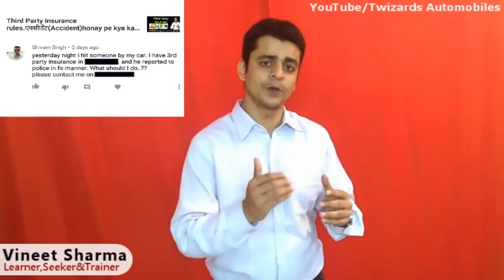Car accident & FIR: kya karey?Accident-insurance-Police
अगर कार एक्सीडेंट के बाद पुलिस कंप्लेंट हो जाये तो क्या करें

Audi
Bajaj
BMW
Chevrolet
Daimler Chrysler(Mercedes)
Fiat
Ford
General Motors
Hindustan Motors
Hero Honda
Hyundai
Mahindra & Mahindra
Maruti Suzuki
Maruti Udyog
San Motors
Tata Motors
Yamaha Motors

Automobile Engineering
autiomobile basics
automobile eazy e video
automobile projects
automobile engineering lecture
automobile hindi
automobile industry
Audi Review
Bajaj Review
BMW Review
Chevrolet Review
Daimler Chrysler(Mercedes) Review
Fiat Review
Ford Review
Hyundai Review
Maruti Review
San Motors Review
Tata  Review
Yamaha  Review